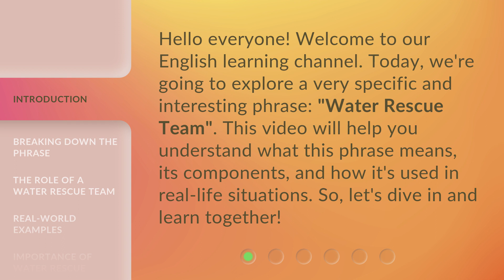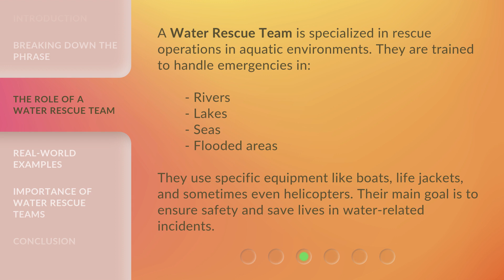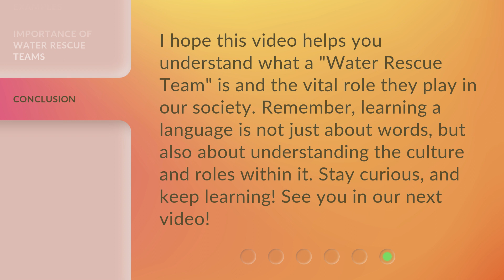Understanding "Water Rescue Team": A Guide for English Learners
00:00 • Introduction - Understanding "Water Rescue Team": A Guide for English Learners
00:32 • Breaking Down the Phrase
01:11 • The Role of a Water Rescue Team
01:39 • Real-World Examples
02:11 • Importance of Water Rescue Teams